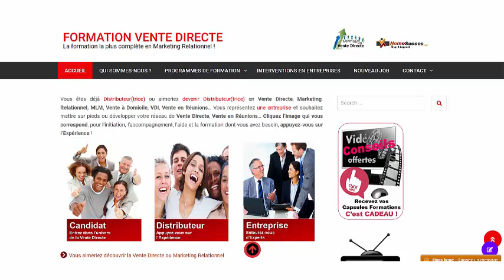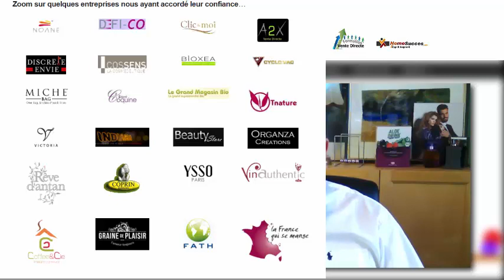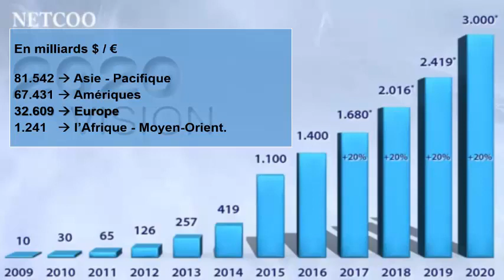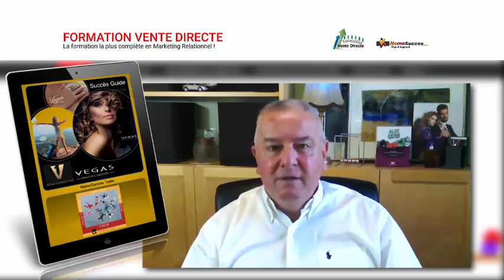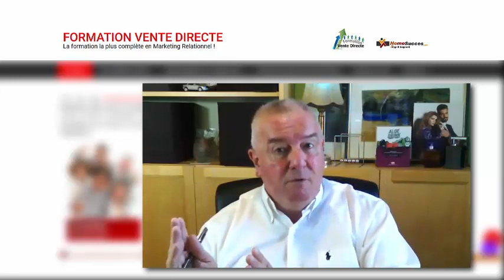Capsule du 22 08 2019 20h30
Je vous fais quelques révélations et vous invite au prochain Wébinaire offert !